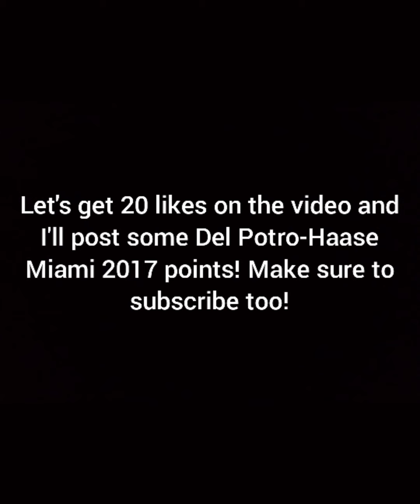Federer vs Tiafoe Miami Open 2017 (Best Points recorded in the stadium)